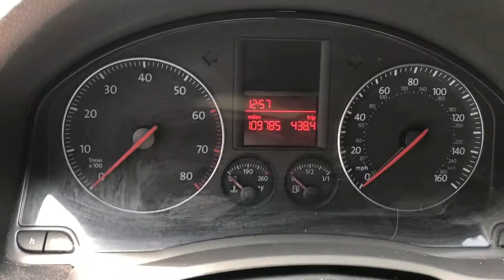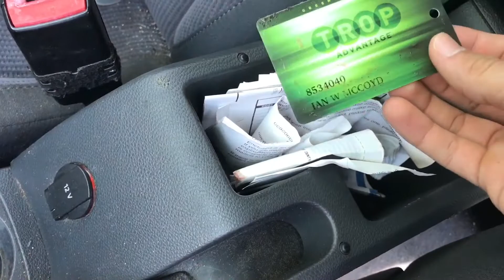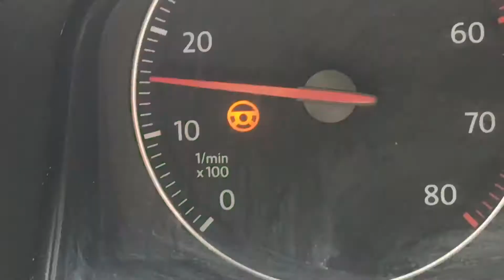MY NEW CAR!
HOPE YOU GUYS ENJOYED THIS VIDEO!!! You guys are awesome and hope you liked the Car and VIDEO❤️